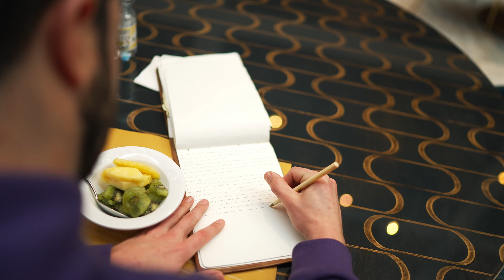My First Full Day Saying Hello To Strangers an an Introvert in Europe.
For the last few years, I have been going all over the world as an introvert to say hello to strangers, ask for their photograph and then put the camera away to have a genuine conversation with them. I started this project when I had just moved to a new town by myself, went through a breakup and honestly had no idea how to make meaningful relationships without technology. When I was questioning if life was worth living, I knew I had to get out of my head and just try my best to find connection - No matter how much it scared me to do so. I ended up finding that, because I was so scared to do so, it actually created a vulnerability that ended up being the key to connection.

Italy was now the 21st country I have done this project in and this was from the first day I did this in Turin, Italy. I always travel with no plans at all so I rely on strangers to guide me and tell me where to go as I move around. I also wanted to show what a rejection looks like because, even though they don't happen often, they are a natural part of approaching strangers and there is nothing personal to it.

But, this ended in one of the most incredible situations possible - Meeting an incredible group of gentleman that opened their hearts up to me, showed me around town, took me to dinner and then walked me back home at the end.

It's impossible to feel alone in the world, if you swallow your pride and say hello to those around you. The world is waiting to share in your life with you but first - You have to say hello.

MB01DBVPCMZOIRN
MB01WPSA3HYSX1O